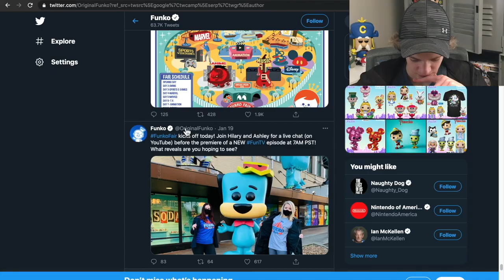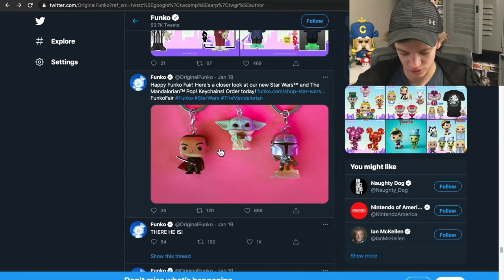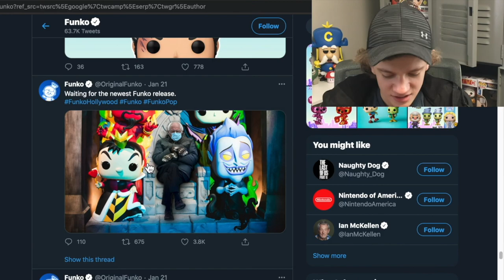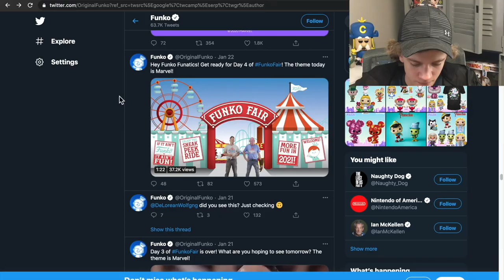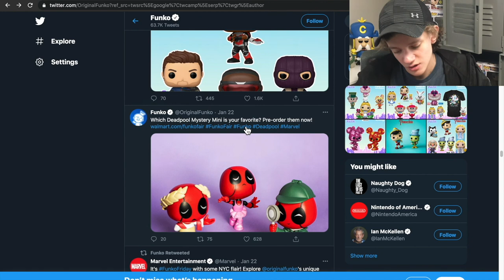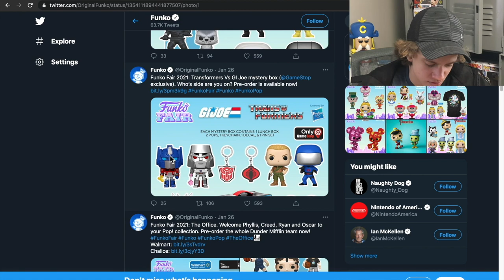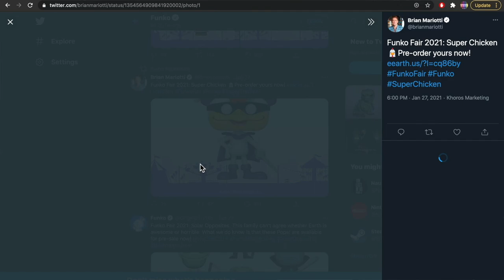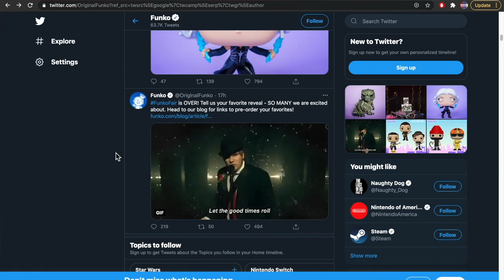All Funko Fair POP Announcements! Godzilla, Cool Runnings, and more!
Giveaway for 10 Inch Captain Crunch Funko POP at 100 subs!

If you like anime, check out Skittle Rampage!